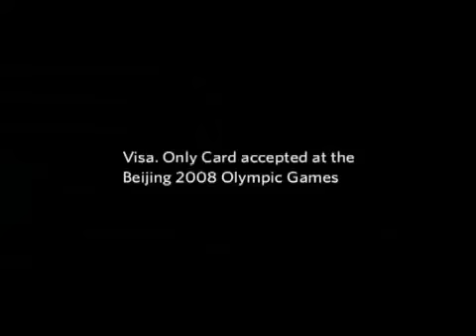İlgi Çekici Reklamlar - Jackie Chan Visa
Olimpiyatların reklamı yine çok enteresan.